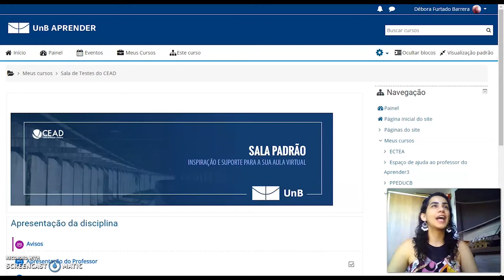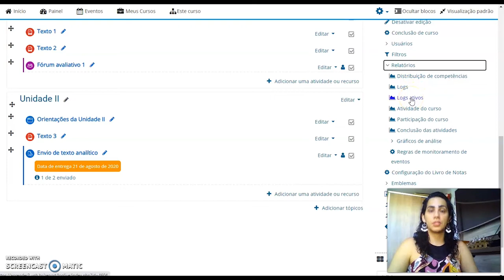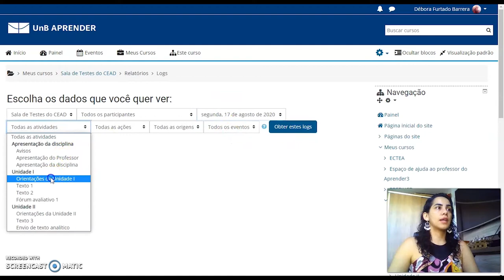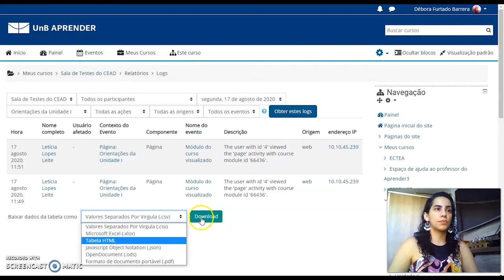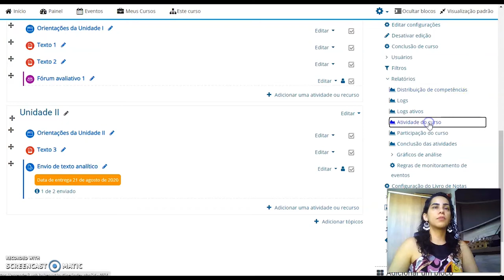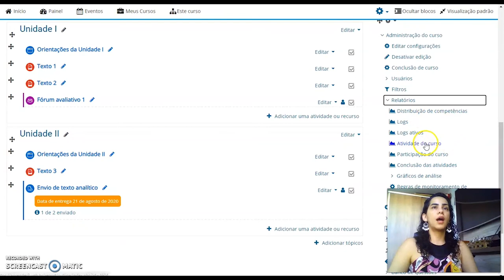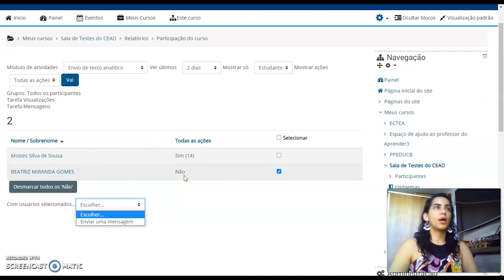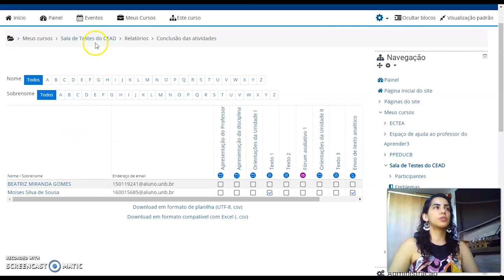Tutoriais de Relatórios MOODLE (2020)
Neste vídeo, apresentamos um tutorial sobre os relatórios de uma disciplina virtual no Moodle.